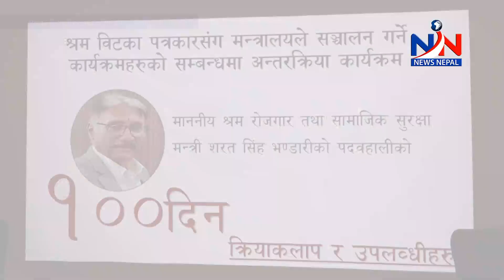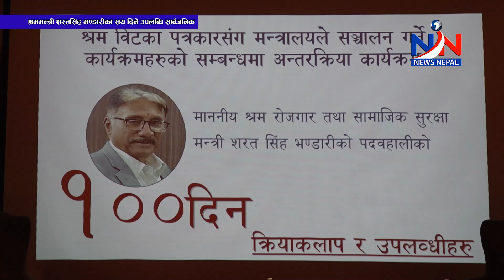श्रम, रोजगार तथा सामाजिक सुरक्षामन्त्री शरतसिंह भण्डारीका सय दिन, के–के भए काम ?